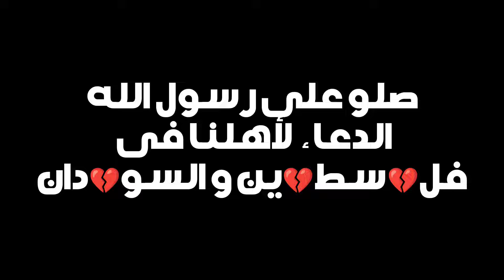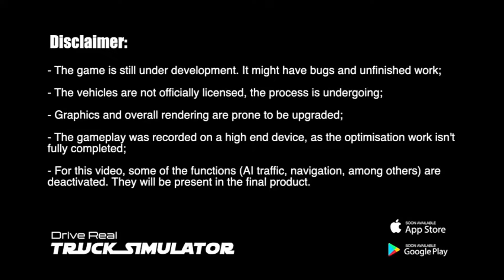Drive real truck simulator محاكي الشاحنات الواقعية لعبة شاحنات جديدة قريباً للجوال|العاب واقعية 2024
اللعبة📲İOS:
اللعبة📲ANDROİD:

        ((((     روابـــــط     ))))
‎✔️فعل زر الجرس ليوصلك كل جديد😉
‎👍🏻❤️❤️🌹👉🏻شكراً عالدعم👈🏻🌹
Ahmad sgm
Truckers of europe 3 new update 0.36.6 Toe3 اضافات جديدة اخيراً التحديث المنتظر عدلت شاحنة مان من الصفر😍
Truckers of europe 3 new0.39.9 skins شاحنات اوروبي 3 سكنات  المتعرج اجمل مكان News 😍
Gold software Legend truck simulator news |Truck simulator highway zorex software الاضافات القادمة🥰
Truck simulator highway zorex software news الاضافات القادمة اخبار جديدة |العاب شاحنات للجوال 2024